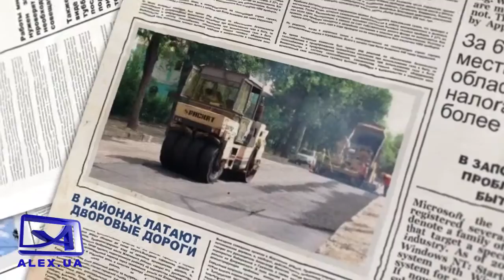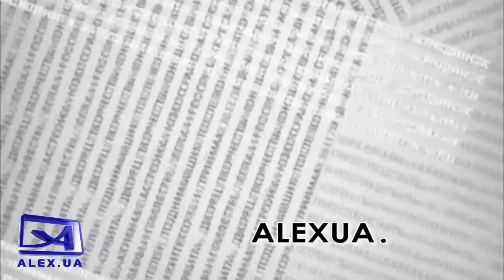Я так думаю №193 12 06 20